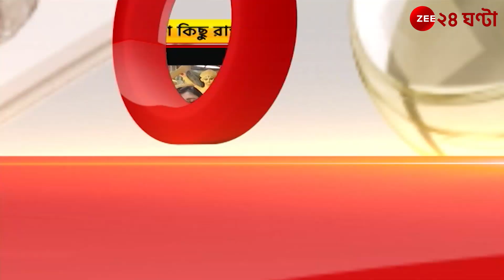Salt Lake: সল্টলেকের ভ্যাট যন্ত্রণা, গতকাল ক্ষোভ প্রকাশ করেন মুখ্যমন্ত্রী | Zee 24 Ghanta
Salt Lake: সল্টলেকের ভ্যাট যন্ত্রণা, গতকাল ক্ষোভ প্রকাশ করেন মুখ্যমন্ত্রী!